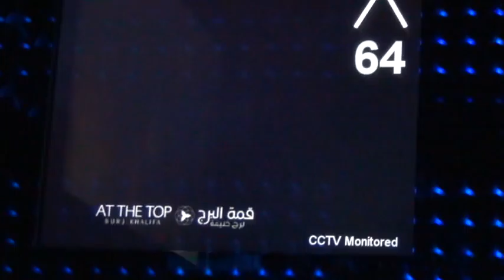BURJ KHALIF ELEVATOR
This is how the elevator goes up